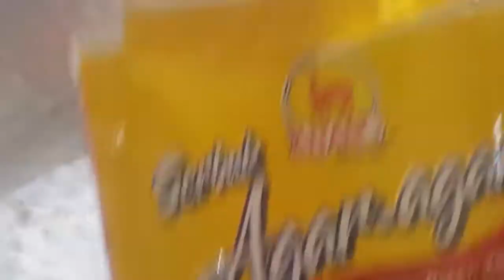Agar agar hijau/Jelly looks like plantscolor/Easy Asian jelly/தேங்காய்ப்பால் கடல்பாசி/multiplewarnas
This video shows the process of making simple Plants colour jelly.Agar agar jelly always admire kids to taste it more until finish it.
one of best lockdown dessert making.

A very Famous party dessert,birthday,ramadan fasting agar agar.

Tutorial.I hope this tutorial is easy to understand.Many adults also love to eat this jelly making.
Hope everyone love it and do try this yummy beautiful agar agar jelly .

Snack recipe in my multiplewarnas(sweet)

LOVE ALL.May god bless.